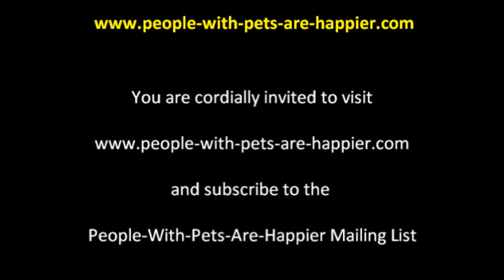Two Cute Bunnies Licking Each Other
This video was originally created by Автандил from Ukaraine, who used video clips sent to him by family members in Australia.

Other Info:
The music clip at the end of the video is from Everette Harp's "When I Think Of You".

Everette Harp(Jazz Player):99 cents MP3 downloads and other albums